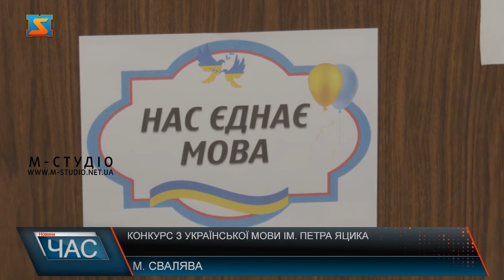Конкурс з української мови ім. Петра Яцика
Вже 24 рік поспіль у Свалявському закладі загальної середньої освіти №1 серед школярів провели конкурс з української мови імені Петра Яцика. Як зазначає Альона Куштан, сьогодні в умовах російської агресії для українців рідна мова набула особливого значення як основний носій національних цінностей, знань, які передаються від покоління до покоління. У конкурсі беруть участь найкращі школярі 3 – 11 класів Свалявського району. Протягом року учні активно готуються до участі в конкурсі, та радіють, що тільки покращують свої знання з української мови. Для учнів закладів загальної середньої освіти конкурс проходить у чотири етапи: шкільний, районний, обласний та підсумковий. Переможцям конкурсу призначають щомісячні іменні стипендії Президента України.